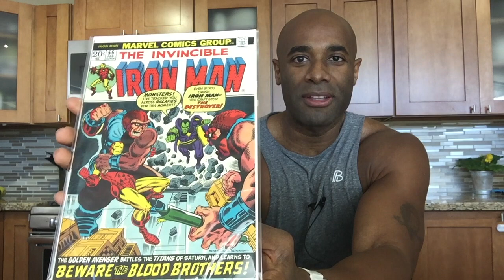Biggest Comic Steal & Favorite 90s TV Show (Contest Entry) | Regie Collects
This is a short video to support Comics with Bueller. Be sure to visit his channel and sub him.

ABOUT ME
This channel focuses on CGC unboxings, grail reveals, weekly hauls and tips for collectors.